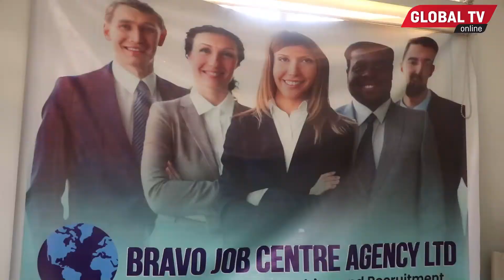GOOD NEWS: WATANZANIA WAPEWA FURSA YA AJIRA NJE YA NCHI, MTEMVU ATOA MWONGOZO HUU...